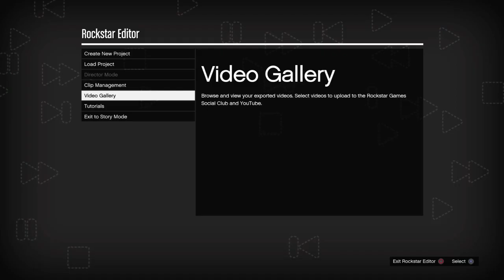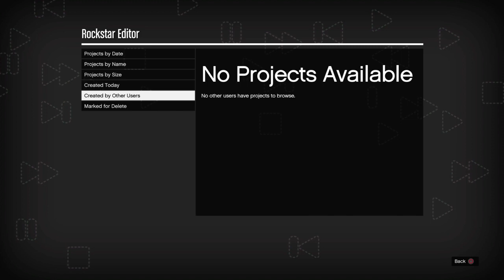Grand Theft Auto V_20230527184131